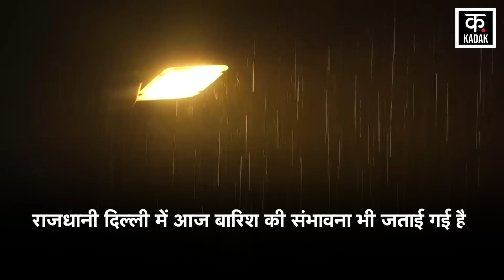Delhi Weather: Delhi-Noida में Cold Wave से बुरा हाल, आज बारिश का भी अलर्ट | Delhi Rainfall | Fog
It is bone-chilling cold in the national capital Delhi. Last Monday, the temperature in Delhi went up to 5.2 degrees. There is also a possibility of rain in the capital Delhi today. The cold has increased further in Delhi-NCR since Monday. It is extremely cold in many states of the country at this time. The coldest day of this year was recorded on 8 January. On Monday, the temperature of Delhi was equal to the temperature of Nainital.
राष्ट्रीय राजधानी दिल्ली में हाड़ कंपा देने वाली ठंड पड़ रही है. बीते सोमवार को दिल्ली का तापमान 5.2 डिग्री तक चला गया. राजधानी दिल्ली में आज बारिश की संभावना भी जताई गई है. दिल्ली-एनसीआर में सोमवार से ठंड और ज्यादा बढ़ गई है. देश के कई राज्यों में इस वक्त कड़ाके की ठंड पड़ रही है. 8 जनवरी को इस साल का सबसे ठंडा दिन दर्ज किया गया. सोमवार को दिल्ली का तापमान नैनीताल के तापमान के बराबर था.